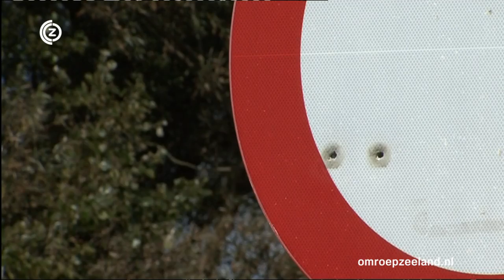Onderzoek naar criminaliteit strand Ritthem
Burgemeester René Roep van Vlissingen laat een onderzoek doen naar mogelijke criminaliteit op het strand bij Ritthem. Daar ontplofte afgelopen vrijdag een caisson. De burgemeester heeft van omwonenden gehoord dat er op het strand veel criminaliteit zou zijn. Bekijk het bericht op de website van Omroep Zeeland